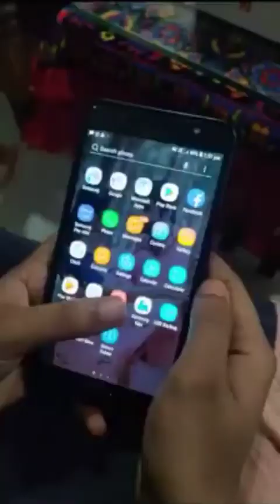महान संदेश के साथ लघु कहानी............ਅੱਜ ਦੀ ਸੱਚਾਈ ਇਸ ਕਹਾਣੀ ਵਿੱਚ ਦਰਸਾਉਦੀ ਹੈ